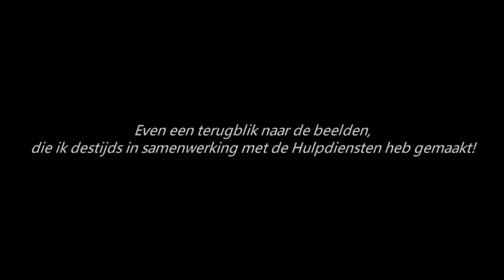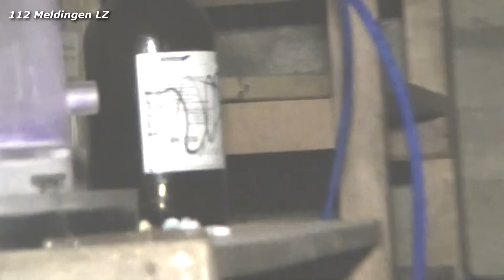Brandweer - Kijkje achter de schermen bij de Hulpdiensten tijdens een Oefening ( OUDE DOOS 2013 )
Op 11 Oktober 2013 hield Brandweer Valkenburg in samenwerking met omliggende korpsen, politie en GGD een Brandweeroefening
 in de ( inmiddels gesloopte ) oude woningen en winkelpanden aan de Louis van de Maesenstraat in Valkenburg. In samenwerking met de Hulpdiensten, heb ik mooie beelden kunnen schieten.
Deze beelden wil ik graag met jullie delen!
De oefening ging van start rond ca 19.30 en duurde tot ongeveer 21.00 uur.
Tijdens de oefening simuleerde de hulpdiensten een complexe calamiteit. Brand werd gesimuleerd met behulp van rookmachines en lichtslangen. Acteurs werden ingezet om tijdens de oefening een reële situatie na te bootsen.
Ook was er een nep XTC lab, met een deur die echt beveiligd was met stroom.
Van alle beelden heb ik een korte Compilatie gemaakt.